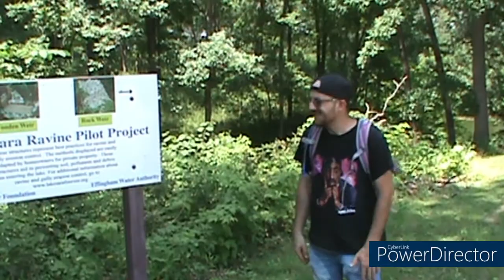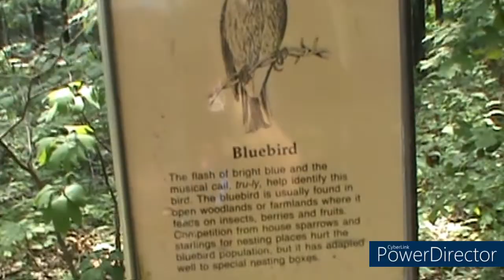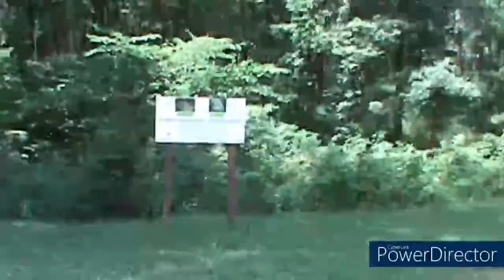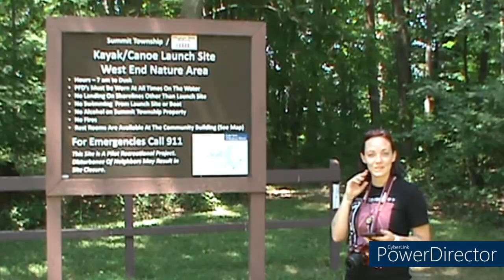Throwback Thursday Lake Sara Geocache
A geocaching video from our trip to Missouri back in July!